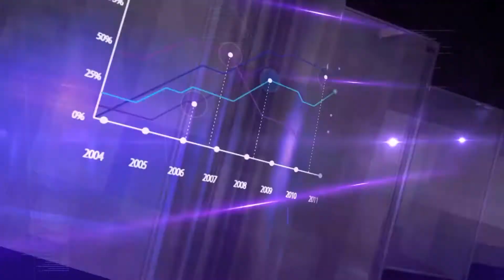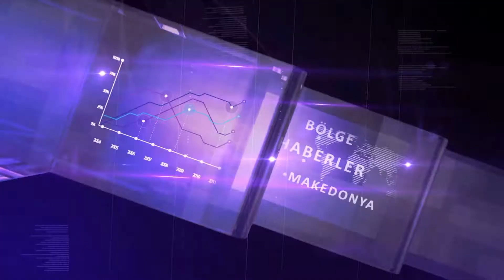DNEVNIK TR 04 06 2021